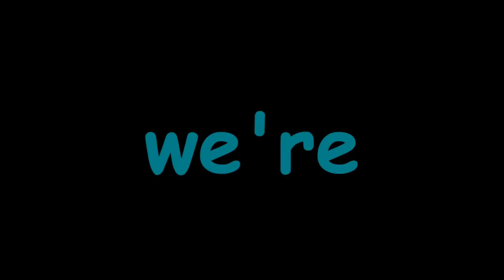lucky [original]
song is get lucky by daft punk